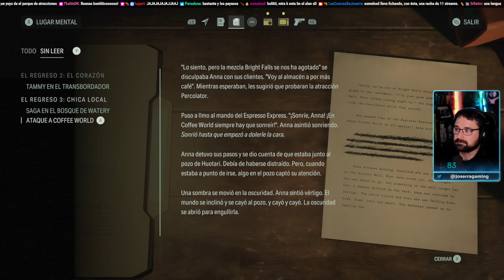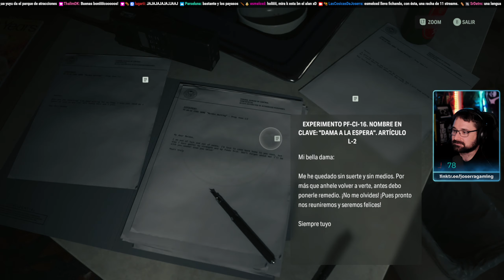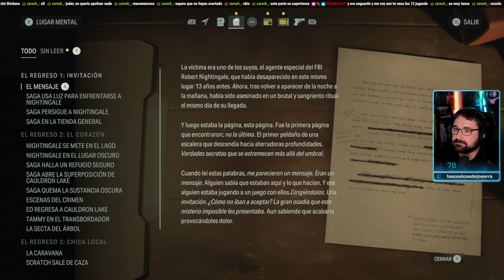Alan Wake 2 PC Gameplay - 11 - Parking de caravanas y Taller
Alan Wake 2 [PC]

Voces: Inglés
Textos: Castellano
Comentarios: Castellano.